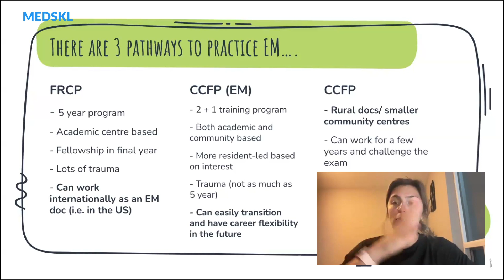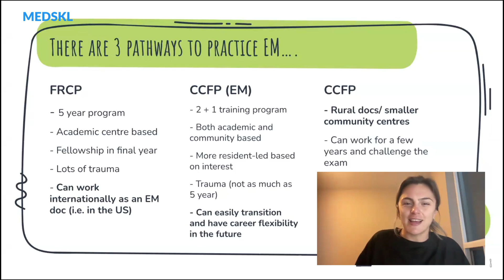Emergency and Family Medicine - Module: By Bojana Radan M.D.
Dr. Bojana Radan gave us a great insight into Emergency and Family Medicine, last August.

Don't miss out on this chance to gain invaluable knowledge and connect with like-minded professionals who share your passion for medicine. 🤝